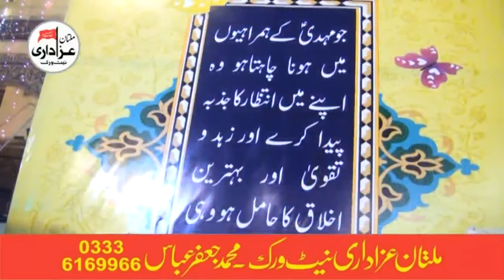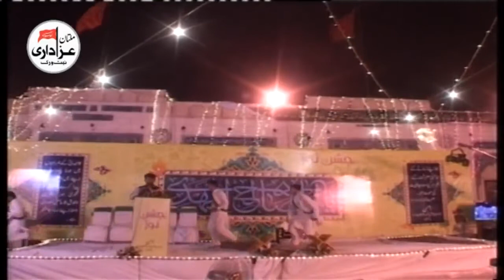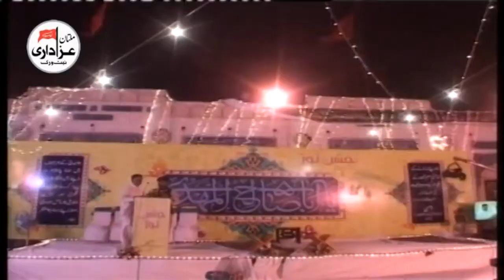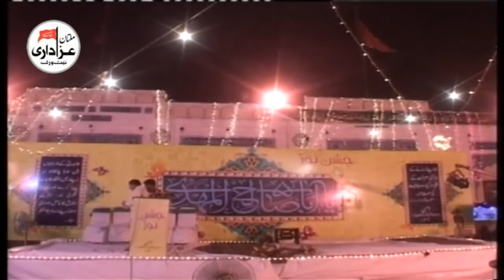Jashan 20 May 2017 | Mushtaqan e Noor